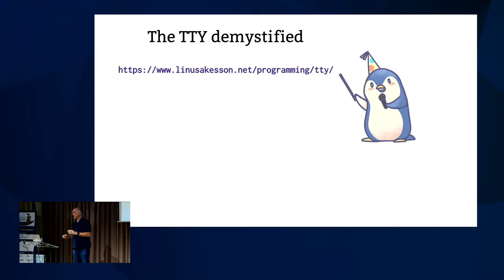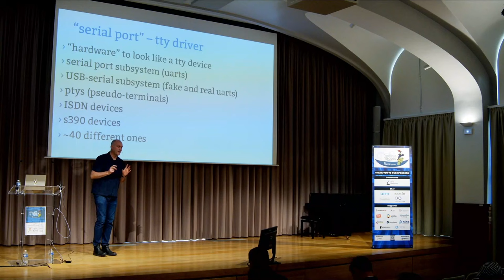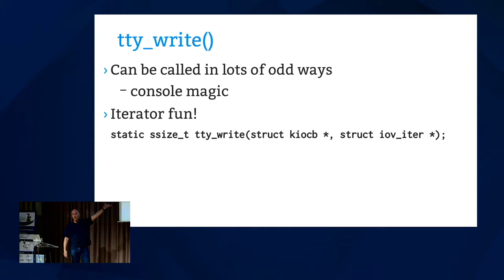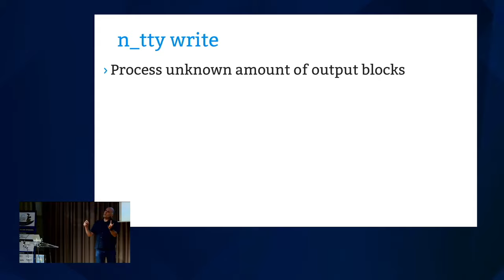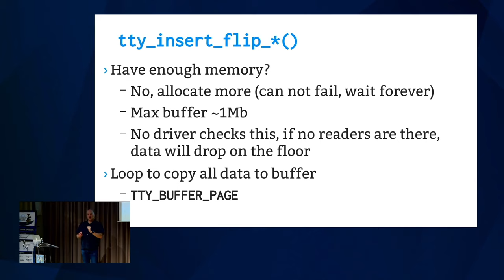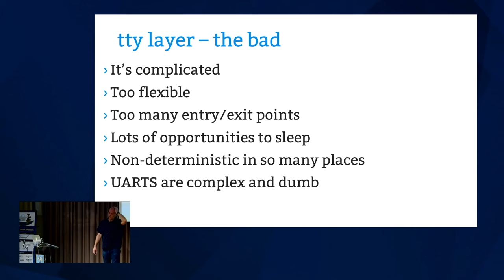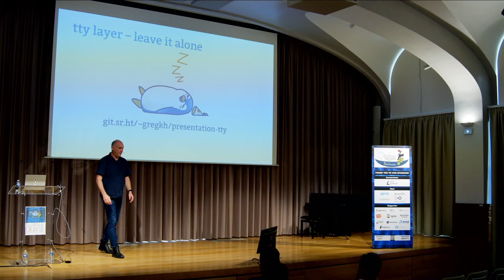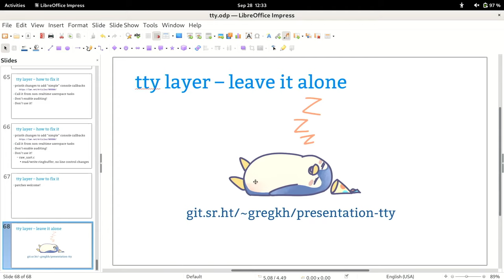The TTY Layer: the Past, Present, and Future (Greg Kroah-Hartman, Linux Foundation)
Thomas Gleixner has said recently, “Good luck fixing the TTY layer”, when it comes to real-time issues and the Linux kernel. The TTY layer is one of the few remaining portions of the kernel that date from the pre 1.0 kernel days, and is a complex beast due to all of the requirements put on it.

This talk will dive a bit into the past of the tty layer, showing that it was one of the main reasons that Linux succeeded as well as it has, describe the current implementation in broad terms, and then dive into the potential future changes that could allow people to no longer be so scared of this layer, and maybe, just maybe get it to work properly in real-time systems.

Presentation from Greg Kroah-Hartman (Linux Foundation) during Embedded Recipes 2023.